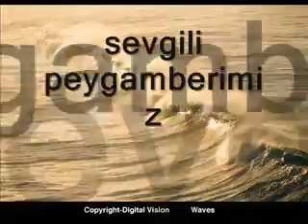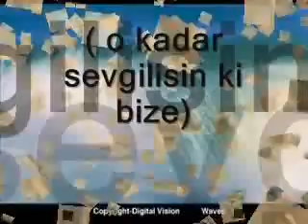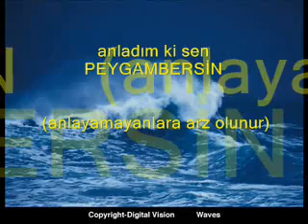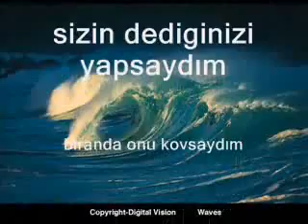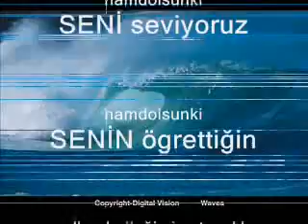Real Ghost and Devil